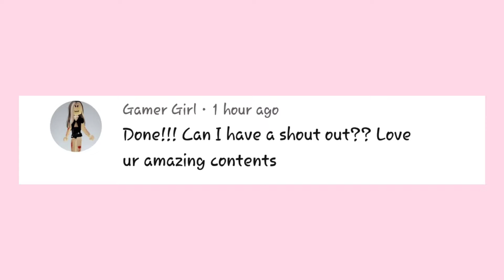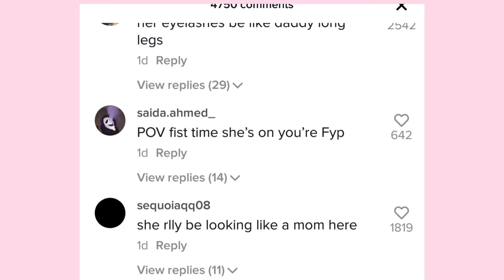Coco Quinn CALLED OUT For Wearing LONG False Eyelashes and Nails